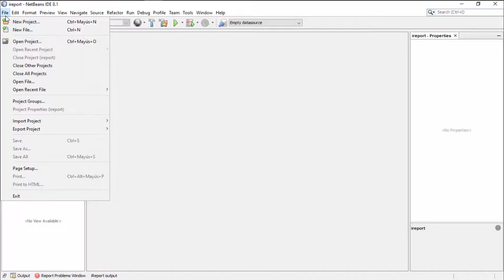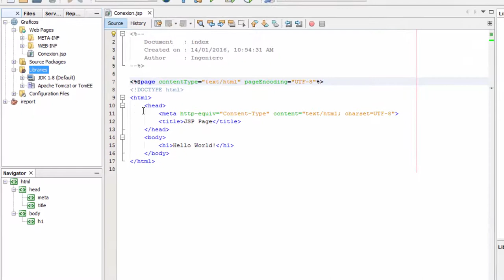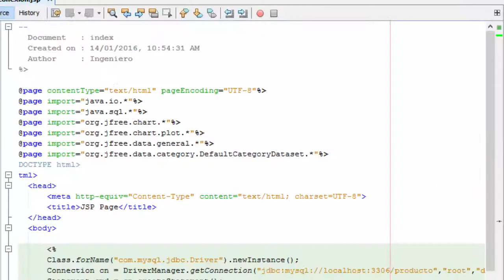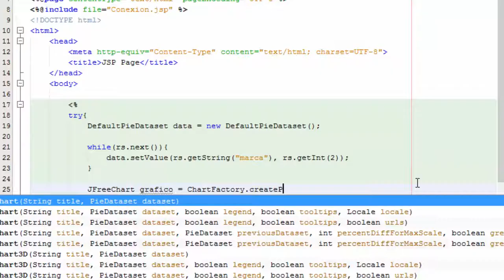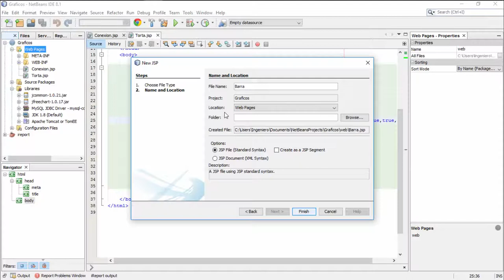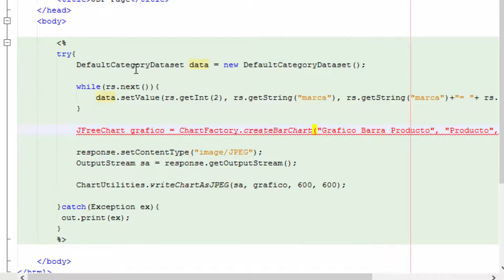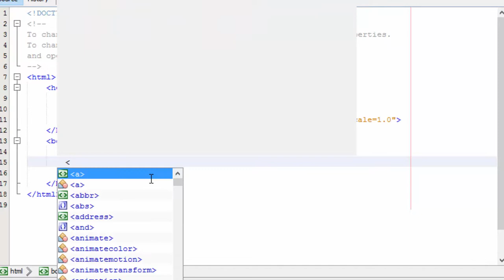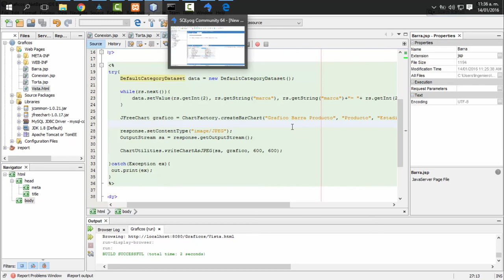JSP: graficos estadisticos JFreechart y MySQL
En este vídeo creamos graficos estadisticos utilizando la libreria JFreeChart en paginas JSP y base de datos MySQL.